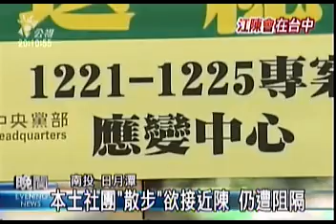2009-12-24公視晚間新聞(本土社團"散步"欲接近陳 仍遭阻隔)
"陳雲林人都還沒到日月潭抗議團體已經先到南投等著向他嗆聲。不過這些抗議民眾如影隨形警方的封鎖也是滴水不漏；為了不讓昨天有警員受傷的事件再度發生，民進黨中央也派出指揮官到現場跟深綠社團加強溝通，避免場面失控。
十多名本土社團成員，這回用散步的方式，突破警方第一層封鎖，走不到一百公尺，就被層層拒馬擋住，只能高呼口號，旗子插在拒馬上表達抗議
喊錯了口號，卻也暫時化解現場緊張對峙的氣氛，不過稍早之前，燒人像的舉動，卻讓警方高度戒備，抗議現場，民進黨中央派人坐鎮，專案應變中心也前進南投魚池設立指揮所，不但要確保黨員抗議和平理性，也隨時掌握深綠社團動靜
由於前一天晚上才剛發生警民衝突，員警受傷事件，這回警方不敢大意，從通往涵碧樓的所有通道，甚至是湖面上都有警方穿著救生衣戒備，水面陸地嚴密監控，就是要做到滴水不漏。陳雲林過一夜，警方大陣仗，也讓日月潭業者的生意多少受到影響
業者不敢說明白，因為陸客生意還要做，就盼陳雲林這一夜，未來讓陸客有留在日月潭過夜的理由"